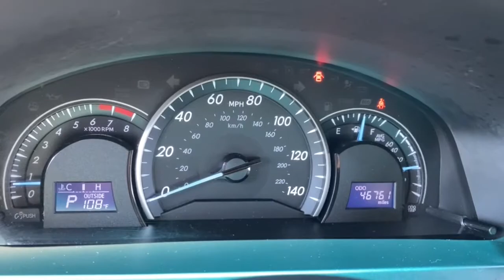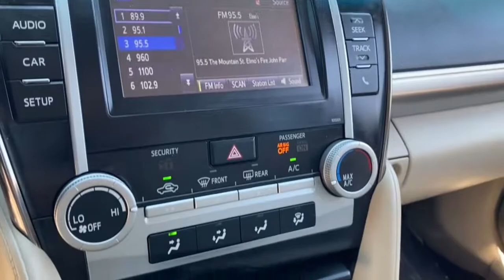2014 Toyota Camry Phoenix, Scottsdale, Peoria, Tempe, Gilbert, AZ D9301A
Cypress Pearl [LISTING TYPE] 2014 Toyota Camry available in Phoenix, Arizona at Pinnacle Nissan. Servicing the Scottsdale, Peoria, Tempe, Gilbert, AZ area.

Pinnacle Nissan
7601 E Frank Lloyd Wright Blvd

Recent Arrival! Clean CARFAX. ABS brakes, Electronic Stability Control, Illuminated entry, Low tire pressure warning, Remote keyless entry, Traction control. Odometer is 41824 miles below market average! 25/35 City/Highway MPG Cypress Pearl 2014 Toyota Camry LE 2.5L I4 SMPI DOHC FWDbrbrbrAwards:br  * 2014 KBB.com 10 Best Used Family Cars Under $15,000   * 2014 KBB.com 10 Best Late-Model Used Cars Under $15,000   * 2014 KBB.com 10 Best Hybrid Cars Under $30,000   * 2014 KBB.com Best Resale Value AwardsbrbrWe provide 145 point inpection on all our used vehicles. It's our mission to faithfully serve our Phoenix-area friends and neighbors, including folks in Sun City, Avondale, Glendale, Scottsdale, Cave Creek, Mesa and Tempe.